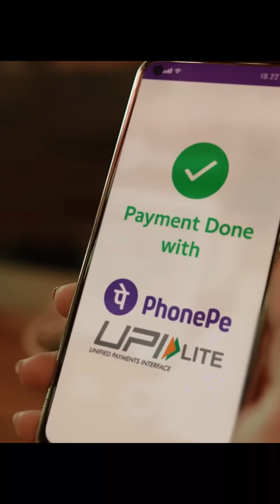Scaling India's Payments: How PhonePe Built for 500-Million+ Users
Rahul Chari is a leader in India’s tech revolution, from building Flipkart’s foundations, to architecting PhonePe’s planet-scale digital payments platform. There are very few people in a country of over a billion, who have not used what he built. He joins Prateek Mehta in sharing notes on '-1' — from co-founder relationships and early learning, to how scale and performance continue to be the moat.

Full Minus One episode out now.